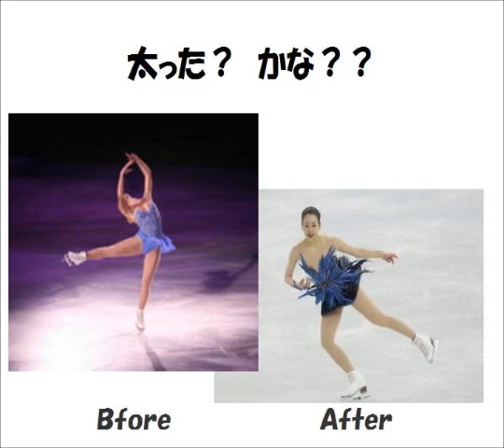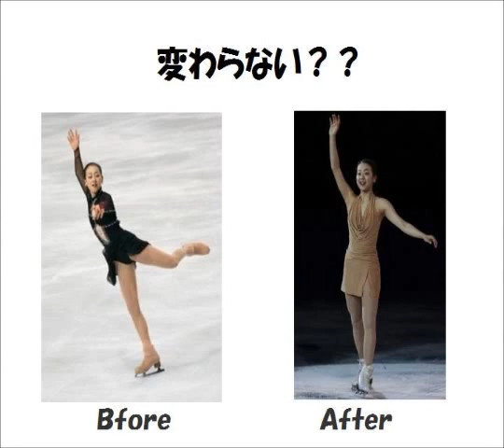浅田真央の体重をネタに、韓国人と日本人をあおる中国メディア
浅田真央が“ふっくら”した！？
韓国人と日本人が激論してると中国メディアが報道
中立的な立場（？）で評価してみた
結論は・・・・